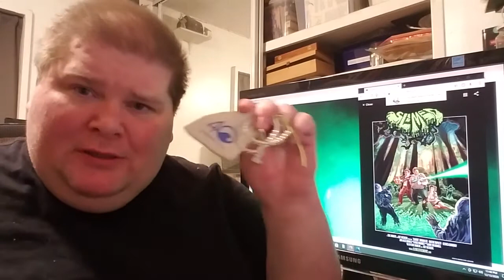Slimed 2010 Movie Review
An atheist park ranger and a bible salesman find themselves thrown into a slimy conspiracy that threatens to destroy not just the woods - but the entire world.